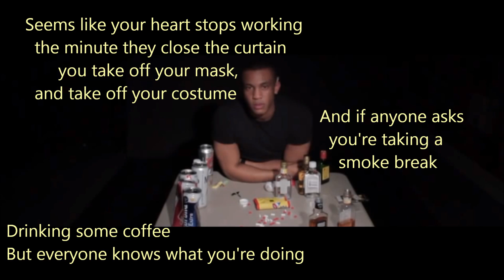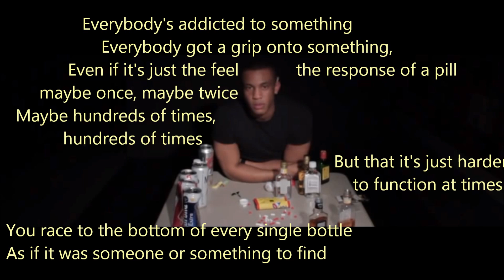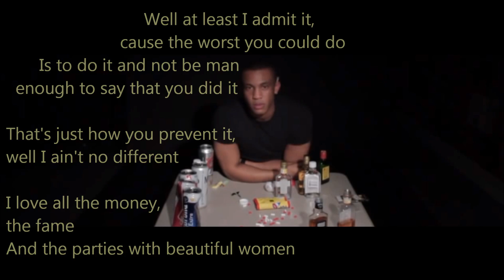B.o.B - John Doe ft. Priscilla [lyrics] HQ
Hello! I made a lyric video of 'John Doe' from B.o.B.
John Doe is the 11th track of B.o.B's third studio album "Underground Luxury" and was released in 2013.

Follow and like B.o.B